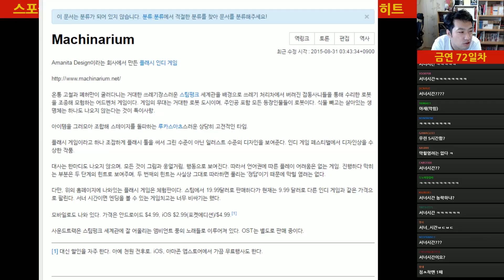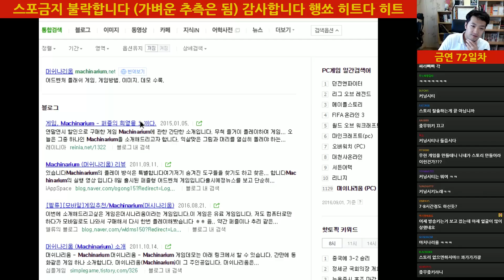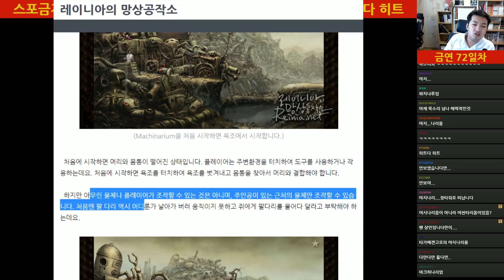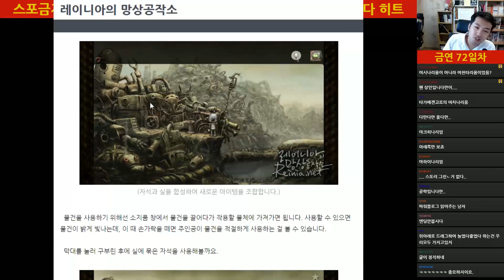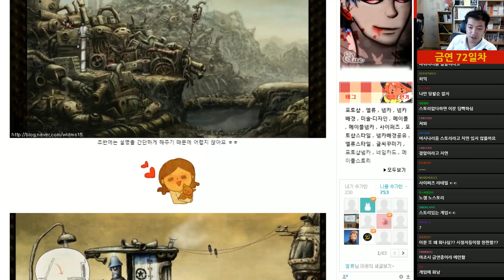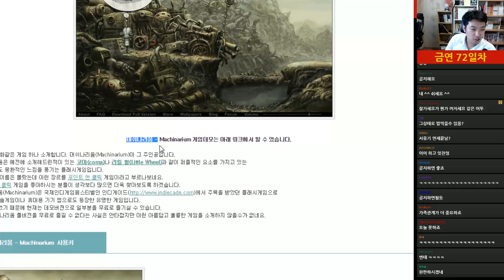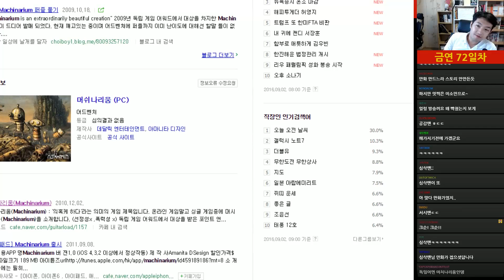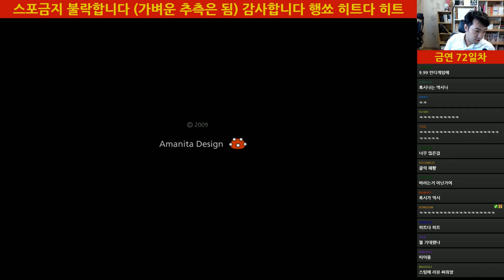【머쉬나리움】 게임을 마치고 감상평 (Machinarum)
omega1995 님이 선물해 주신 게임입니다.